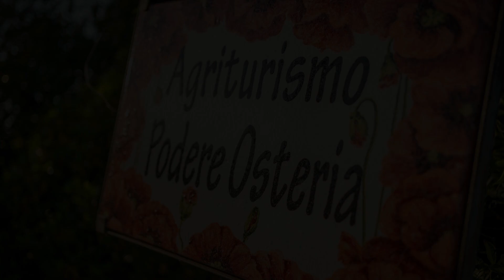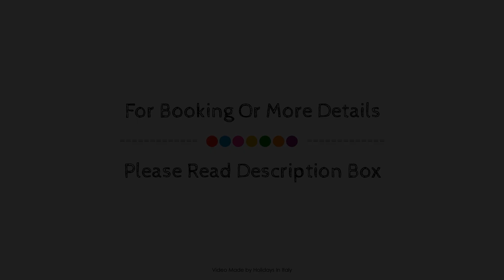A rustic villa with a stylish décor with private pool, Pienza, Italy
Searching For
1. A rustic villa with a stylish décor with private pool - Pienza
2. A rustic villa with a stylish décor with private pool - Pienza Virtual Tour
3. A rustic villa with a stylish décor with private pool - Pienza Rooms
4. A rustic villa with a stylish décor with private pool - Pienza Amenities
5. A rustic villa with a stylish décor with private pool - Pienza Videos
6. A rustic villa with a stylish décor with private pool - Pienza Offers
7. A rustic villa with a stylish décor with private pool - Pienza Deals
Audio Credit:
Track Title: Subway Dreams
Artist: Dan Henig